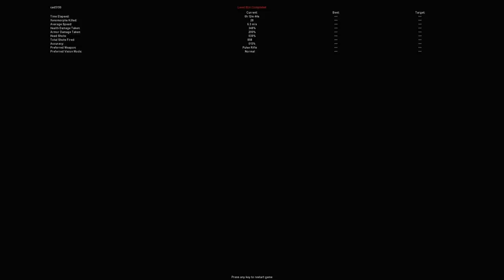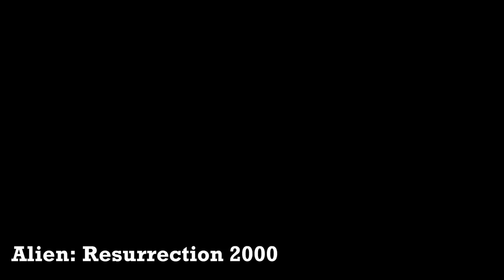Facehugger Deaths in Aliens vs Predator Games [REMAKE]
Updated video with new scenes. Enjoy!

Games list:
Alien Vs. Predator 1994
Alien Trilogy 1996
Alien versus Predator 1999
Alien Resurrection 2000
Alien versus Predator 2 2001
Aliens Versus Predator: Extinction 2003
Aliens vs. Predator: Requiem 2007
Aliens vs. Predator 2010
Aliens Infestation 2011
Aliens: Colonial Marines 2013
AVP: Evolution 2013
Alien: Isolation 2014
Mortal Combat X